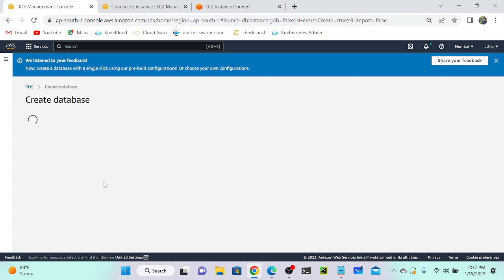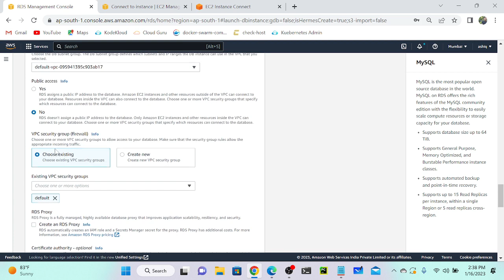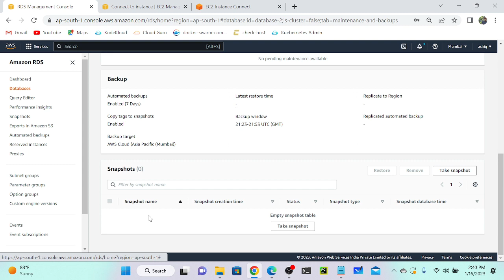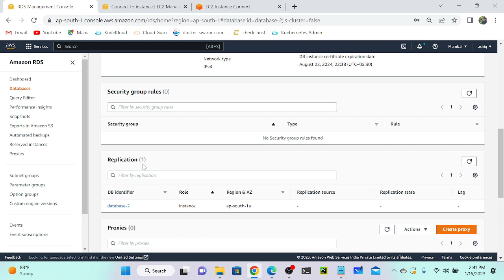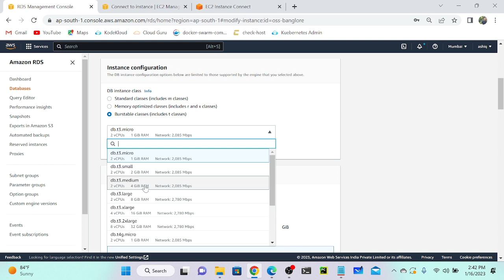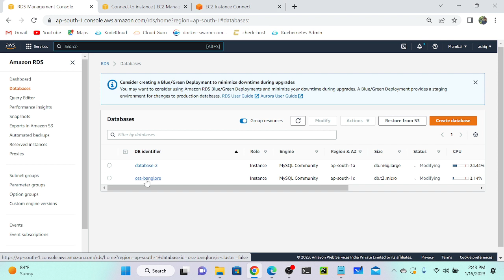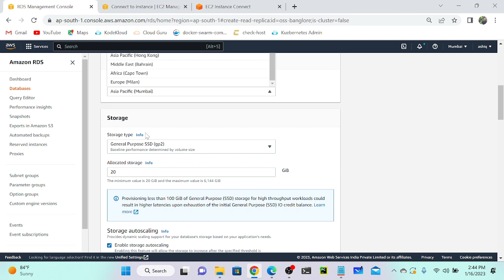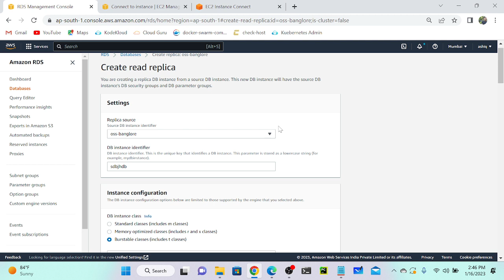AWS RDS Scaling | Create Multi AZ Standby | Read Replica, | Vertical Scaling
🚀 Welcome to Ashiq’s DevOps & MLOps Learning Hub!
Are you passionate about Cloud Computing, DevOps, or MLOps?
You’re in the right place! I’m Ashiq Ummathoor, a professional DevOps/MLOps IT Tutor, here to help you master modern infrastructure, automation, and cloud technologies through real-world projects, hands-on demos, and industry best practices.

🌐 What You’ll Learn Here:
✅ DevOps Tools – Docker, Kubernetes, Jenkins, Git, CI/CD Pipelines
✅ Cloud Platforms – AWS, Azure, GCP, and Private Cloud Environments
✅ MLOps Concepts – Model Deployment, Monitoring, and Automation
✅ Infrastructure as Code (IaC) – Terraform, Ansible, CloudFormation
✅ Real-World Case Studies & Career Guidance
Whether you’re a beginner aiming to start your cloud journey or a professional looking to upgrade your skills — this channel will help you learn faster and smarter.